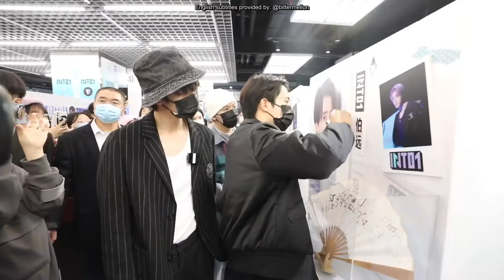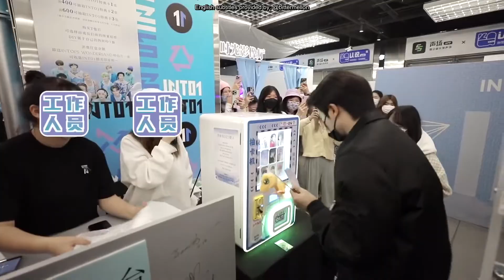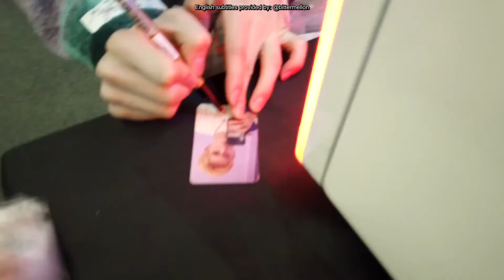[ENG SUB] 20221124 INTO1 Wonderland Exhibition (WJJW Part 4)